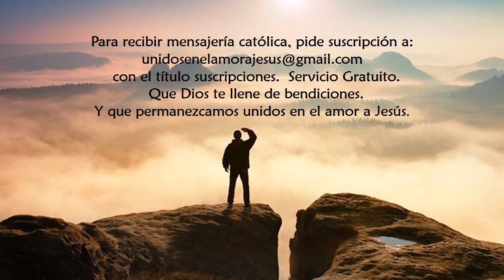Una sola cosa es necesaria 16 - La oración mental es la voz de los santos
Del libro de San Alfonso, una sola cosa es necesaria, presentación realizada por Unidos en el Amor a Jesús, audio de Convicción Radio.

♡ Para recordar ♡

Una sola cosa es necesaria

De la oración mental

❣️La voz de los santos

✨ "La oración es la raíz de la vid, rica en frutos. San Juan Crisóstomo.

✨ "La oración es el baluarte contra el ímpetu de las tribulaciones, es el manantial de las virtudes y el canal de las gracias". San Juan Clímago.

✨ "Todo provecho espiritual proviene de la meditación". Rufino.

✨ "No puede vivir como un cristiano si no es por un milagro, quien no tiene oración". Gerson.

✨ "Se retirará a la soledad y al silencio y se levantará sobre si misma". Jeremías. Es decir el alma no puede tomar gusto a Dios si no se retira lejos de las criaturas y no se pone en silencio, a contemplar su bondad, su amor y su amabilidad; en cambio cuando se retira a la soledad y se cierra para orar en silencio, lejos de pensamientos mundanos, entonces se levanta por encima de sí misma y sale de la oración distinta de lo que entró" San Alfonso María de Ligorio.